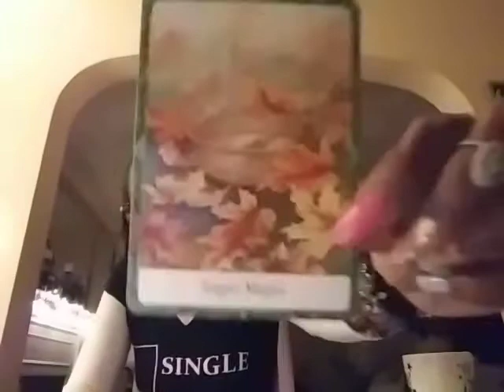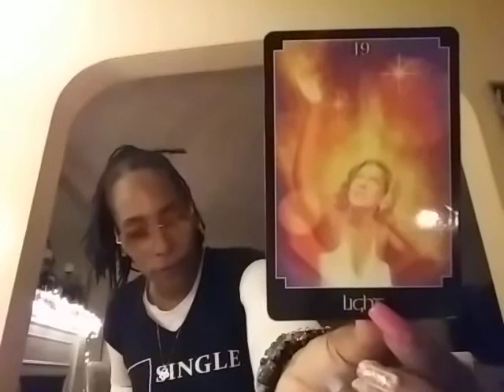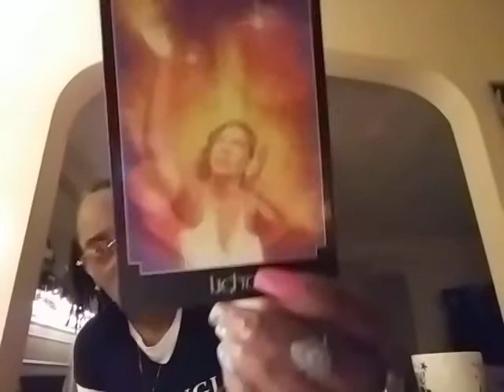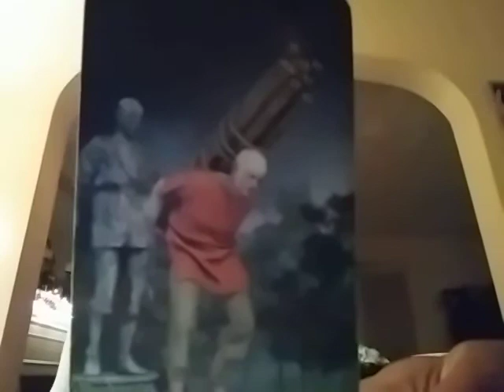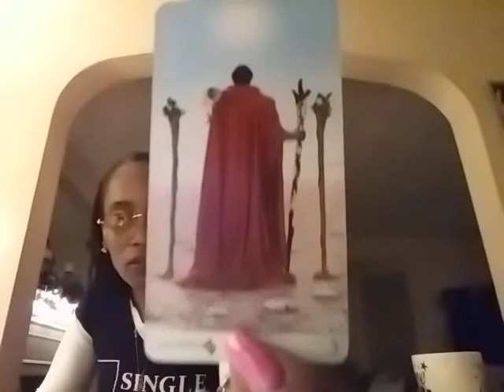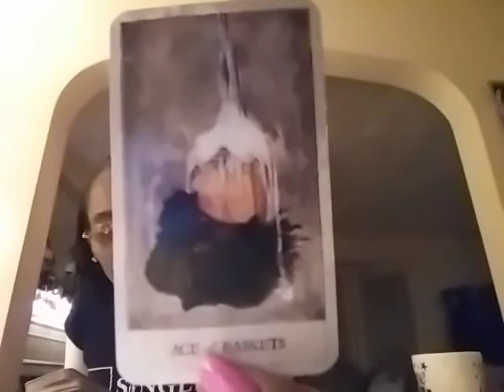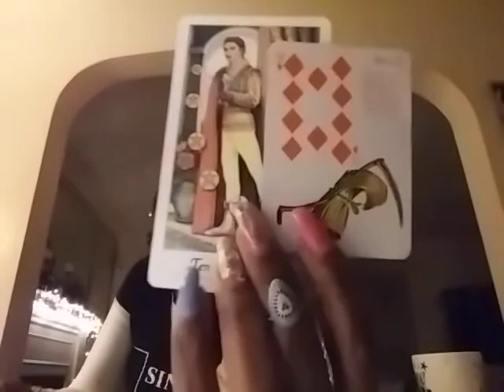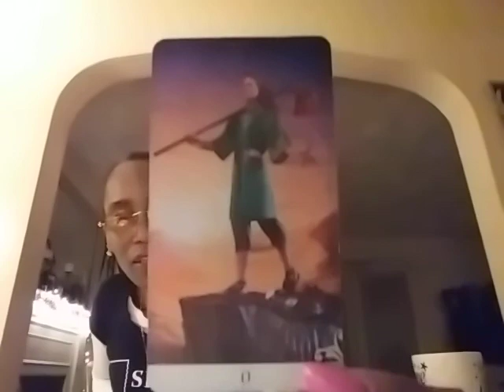EARTH SIGNS: TAURUS, VIRGO, & CAPRICORN➡BE STILL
AT The End, It's ALL About Beginning▶The BS IS ALL About THE CURRENT C Of THE Divine. PERIODT❗💯